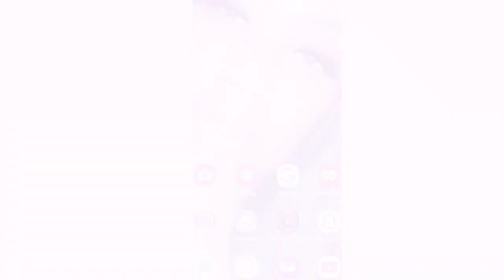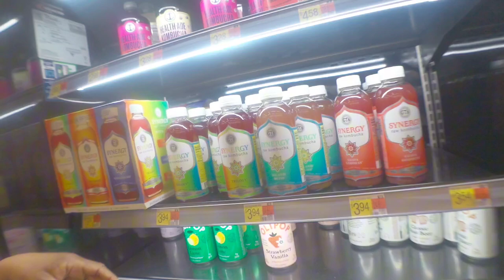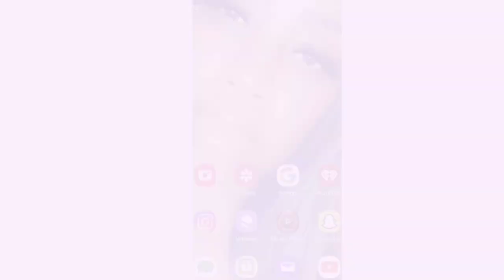VLOG| New Do, Who Dis?| New Glam Room Furniture|Perfect Vase| Reesa, Girrlll| LIB SZN6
What's up,  y'all!?! Welcome/ Welcome back to another kvlog. I hope you enjoy!

Tsuysi Black Velvet Dining Chairs Set of 2, Upholstered Dining Chairs with Golden Metal Legs, Modern Woven Dining Chair for Dining Room, Kitchen, Vanity, Living Room [amazon]
SC:@ Missdiva2you

8" Tall Iridescent Glass Vase -...

SC:@Missdiva2you